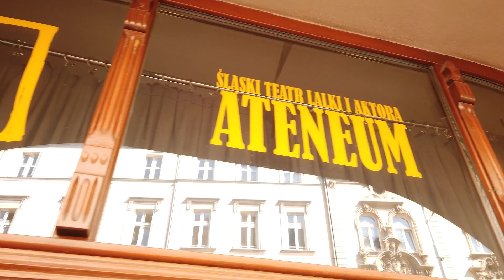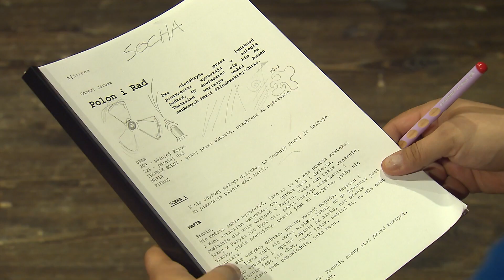Chodźmy DO TEATRU! 7.09.2023